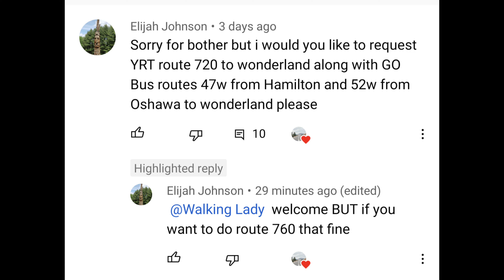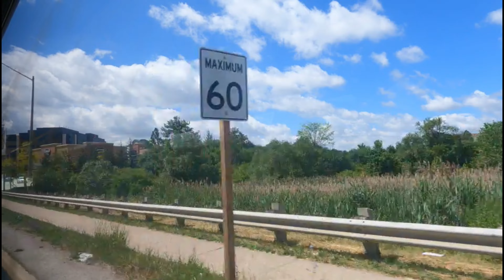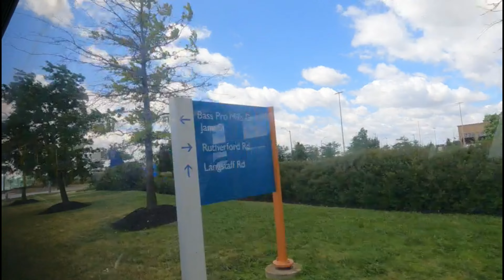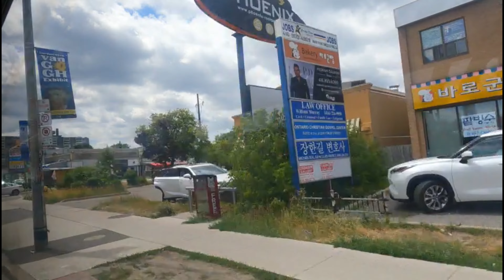760 YRT Bus Ride From Canada's Wonderland To Finch Terminal via Richmond Hill Centre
This video was recorded on Thursday morning, July 21, 2022 at 11:40 AM  with a temperature of 28 degrees Celsius. I hope you enjoy watching it.

Chapters:
0:00 Canada's Wonderland
8:42 Vaughan Mills Terminal
11:17 Vaughan Mills Mall
26:01 Richmond Hill Centre
43:46 Finch Terminal